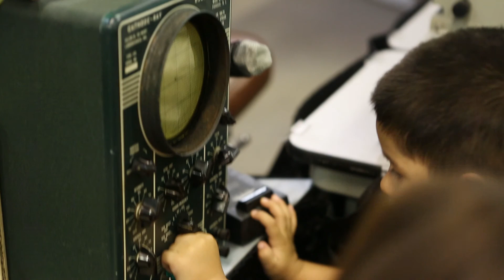Help Us Build the World's Greatest Crime Fighting Cave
Join us as young Luis shares his night of fun and magic at our existing facility. With your help, we will build a new 35,000 square foot Cave on a 5 acre campus. Check us out at ColtenCowellFoundation.org!